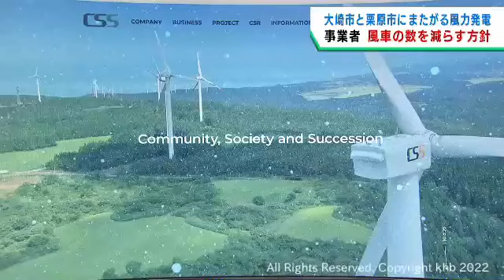事業者側が風車を減らす方針 宮城・大崎市と栗原市の風力発電計画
宮城県の大崎市と栗原市にまたがる六角牧場で計画されている風力発電について、事業者側が風車の数を減らす方針を示しました。